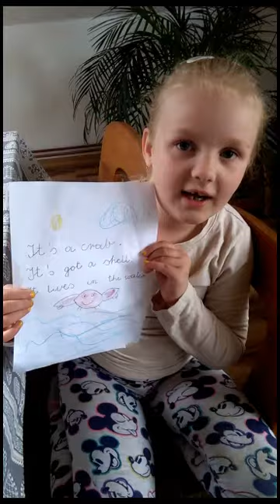Pierwszaki z Rymanowa opisują zwierzątko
Uczniowie pierwszej klasy Szkoły Podstawowej w Rymanowie opisują zwierzątko po angielsku.